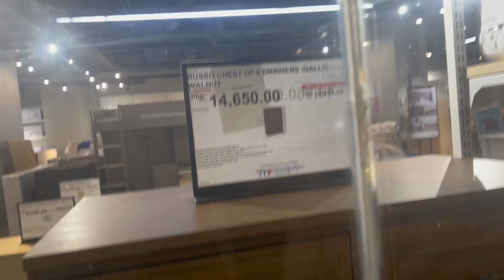Vertis North |Trinoma Timezone